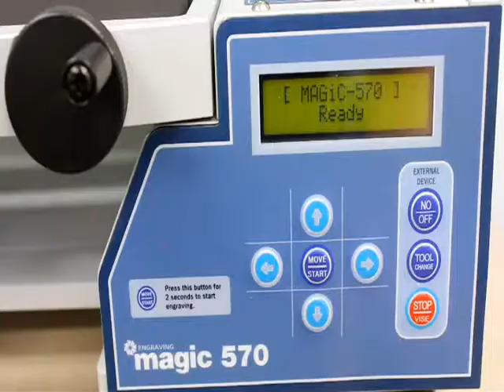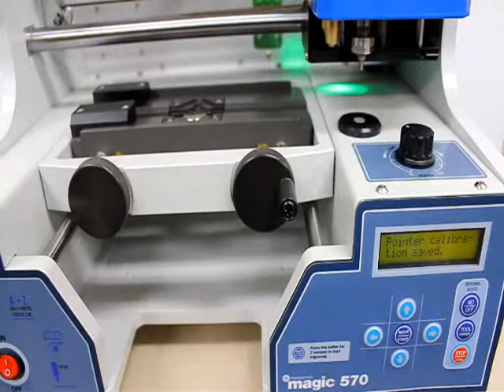[Magic-570] Vise Center Calibration